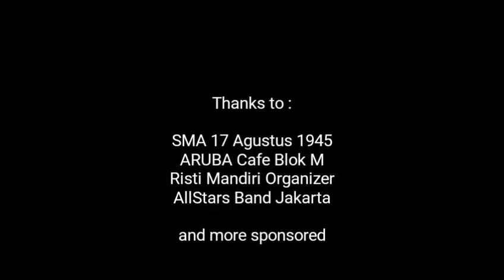AllStars Band Jakarta - Event SMATAG Back to 80's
RISTI MANDIRI ORGANIZER